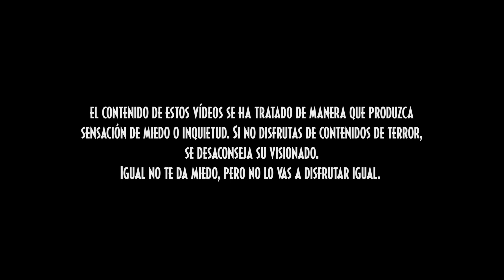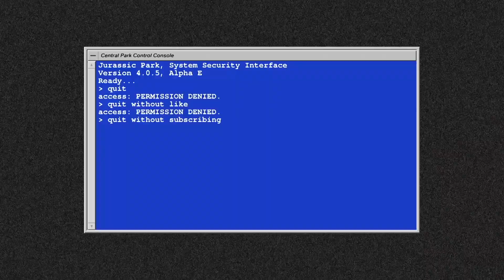🎃 LA MASACRE PREHISTÓRICA - TERROR ANCESTRAL 2021 - HALLOWEEN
Última parte de Terror Ancestral 2021, la celebración de Halloween en el canal. Hoy traigo un relato de terror inspirado en el descubrimiento de una masacre prehistórica en Talheim.

Cómpralo en Amazon

Y a los miembros del canal:
Thuban Rodríguez, Alejandro Monge Rodríguez, Gbsaurio Rex, Sergio Fonollá, Álex Bermúdez, Susana Sarmiento, Jaime Ortega, USEBTIS, Turèl 19, Suricato Conesa, Bruno Alvarez, Agustin Sanz, DinoEsculturas, Carletes Vertical, La Mochila del Ermitaño.

¡Sígueme!